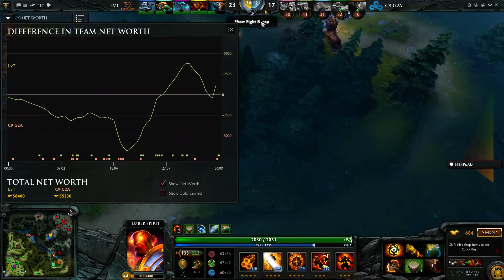Cloud9 vs LVT - Starladder | i-League - American Qualifier - Game 2 bo3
Cloud9 G2A vs Leviathan - LVT vs Cloud9 -  Starladder | i-League American Qualifier - Groupstage - Game 2 bo3

The season 13 of Star Ladder Star Series. Total prize pool of $300,000.